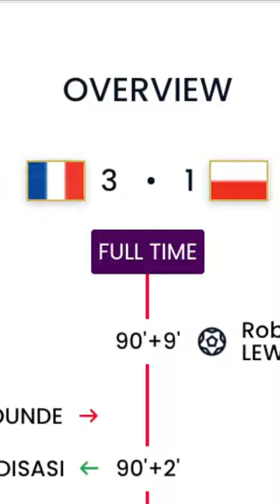Mbappe helps France cruise into Quarters! Bellingham's stepping up!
In this short, we discuss England vs Senegal and France vs Poland formations, tactics and all the goals scored.